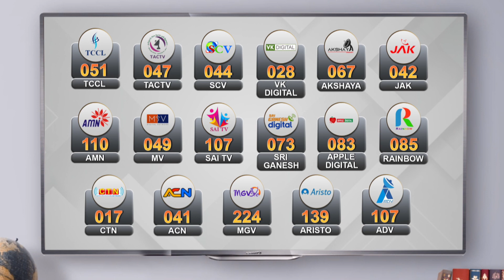தக்காளி விலை அதிரடி குறைவு | Chennai Koyambedu Market | Tomato Price | Tomato Rate